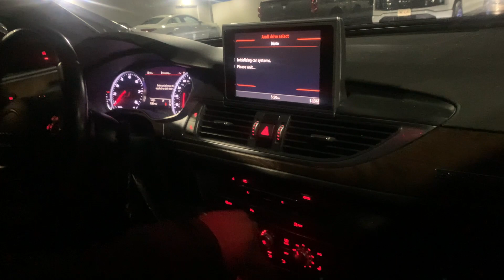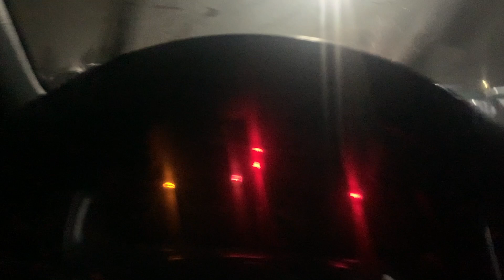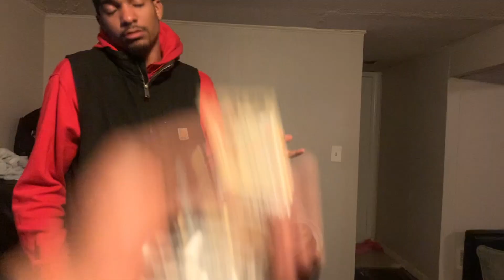REVIEWING A AUDI A6 STAGE 1 *IT WHINES 😳😳*